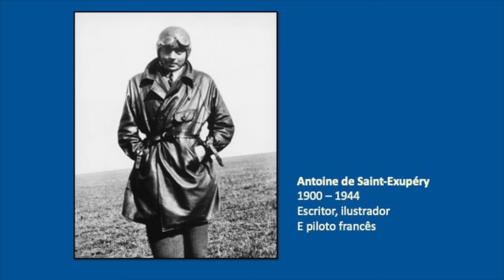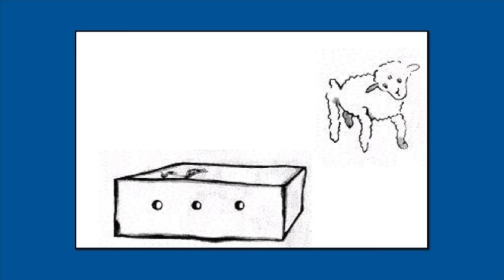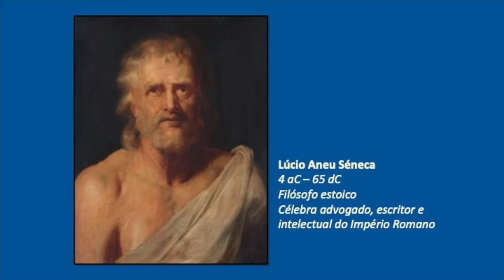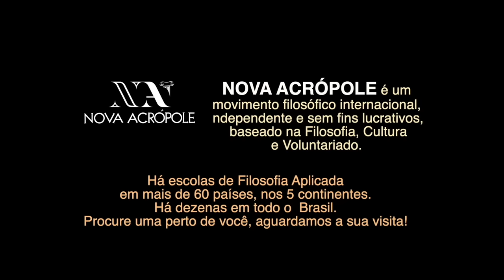O PEQUENO PRÍNCIPE: Algumas reflexões filosóficas - Natani Cruz, Nova Acrópole - (Contém spoiler)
Muitos nos pediram comentários filosóficos deste clássico da literatura: O PEQUENO PRÍNCIPE, de Antoine de Saint Exupéry. A professora e voluntária de nova Acrópole em Mossoró (RN) NATANI CRUZ nos presenteia com essa sintética análise.
Estaremos publicando na nossa plataforma de streaming ACRÓPOLE PLAY um comentário mais completo do PEQUENO PRÍNCIPE.